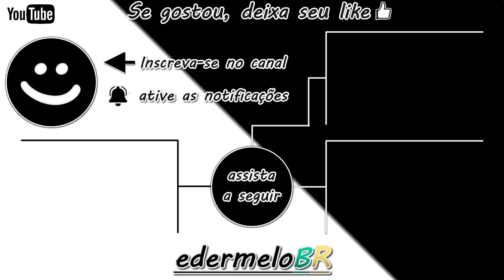Pampo Gigante único na Ilha do Caranguejo Azul Mississippi - Fishing Planet 🎣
Olá pessoal, blz! Novamente no jogo Fishing planet estou compartilhando com vocês mais um vídeo de capturas dos peixes únicos, dessa vez é do Pampo Gigante único na Ilha do Caranguejo Azul Mississippi.